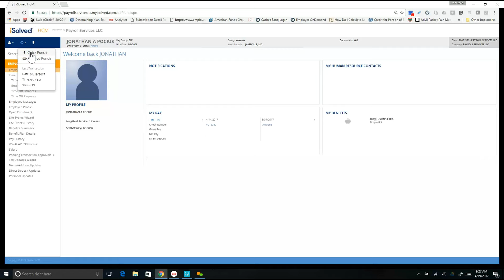How to Quick Punch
How to use quick punch via iSolved Time.